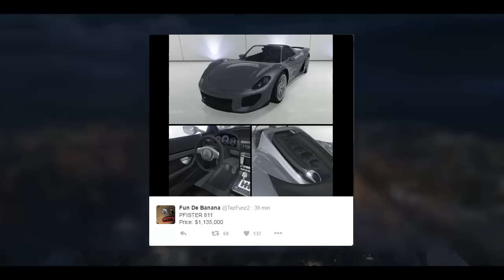URGENTE VAZOU NOVOS CARROS DA PRÓXIMA DLC do GTA 5!? (GTA V ONLINE NEWS)